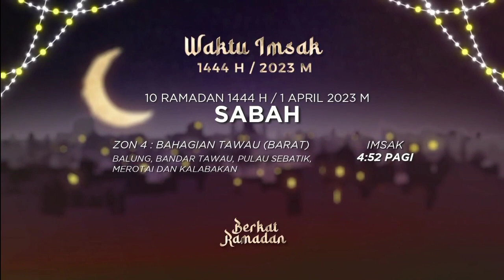RTM - Waktu Imsak: Version 1 (Berkat Ramadan 1444H/2023M)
Song in the background:
UNIC - "Sucikan Hati" (OST kempen "Sucikan Hati" RTM 2017M/1438H)

Font used (tarikh, negeri, daerah dan waktu):
Gotham (Bold/Medium/Regular/Italic)

Dirakam menerusi live streaming di aplikasi RTM Klik.